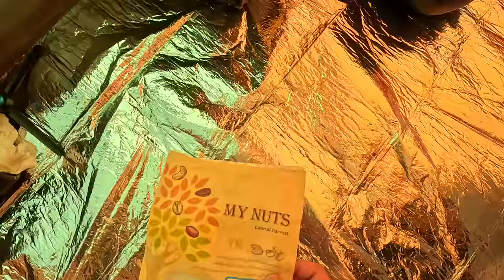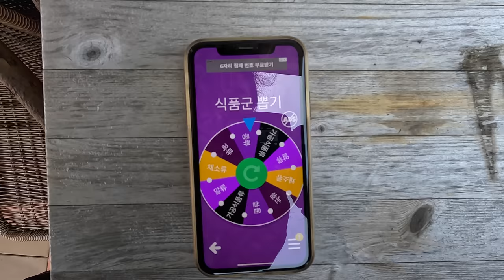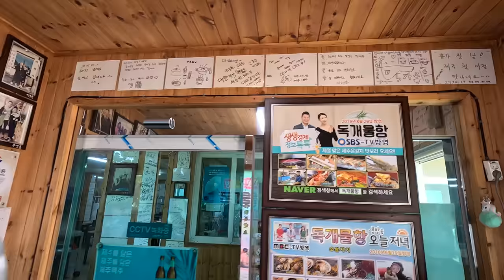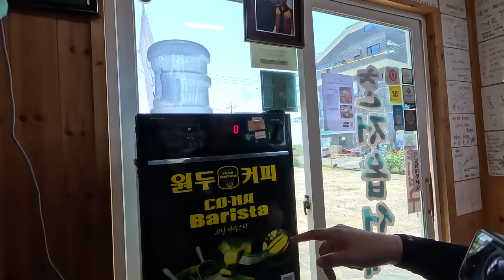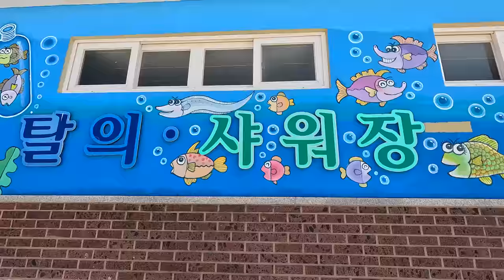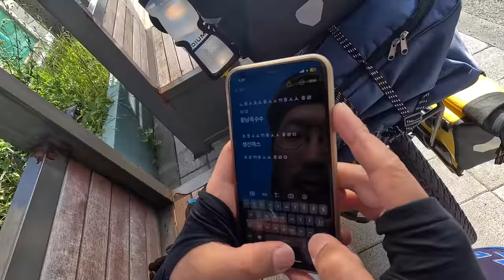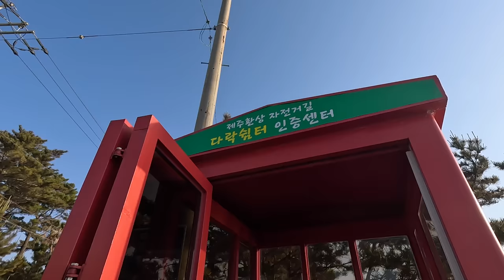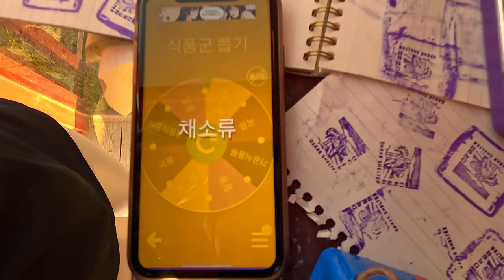제주도를 떠나며 한달살기 끝 | 집 없이 한달살기(10)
◆후원
우리은행 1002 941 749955 허정운

🚨비상장비🚑

📷촬영 & 전자장비🔌

[소니 NP-FW50 호환 LCD 듀얼 충전기 C타입5핀겸용]

[WD외장하드 New My Passport Gen3 5테라]

[로모스 PE40 PRO]

🍳취사장비🍽️

[이케아 도시락가방]

⛺️숙영장비🛏️

[씨투써밋 컴포트 플러스 인슐레이티드 XT RG RT WD 매트리스]

[씨투써밋 에어로 필로우 프리미엄 RG 베개]

[씨투써밋 써모라이트 리액터 플리스 침낭라이너]

(쿠팡 링크 상품은 최저가가 아닐 수도 있으니 다른 플랫폼에서 비교 해보시는 걸 추천드립니다)
(링크를 통해 쿠팡 접속 후 다른 제품을 구매 하셔도 저에게 소정의 수수료가 지급됩니다)

▬BGM▬
BGM팩토리